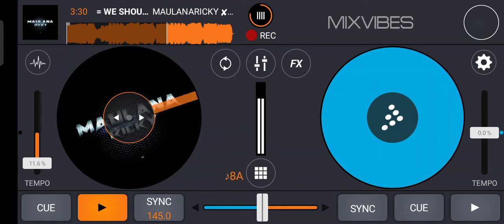= WE SHOULD BE SORRY =